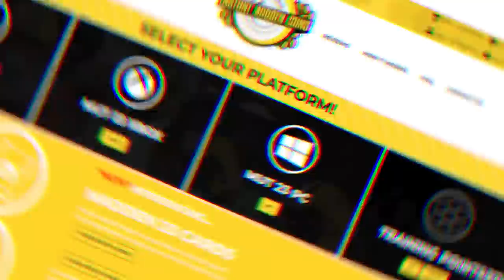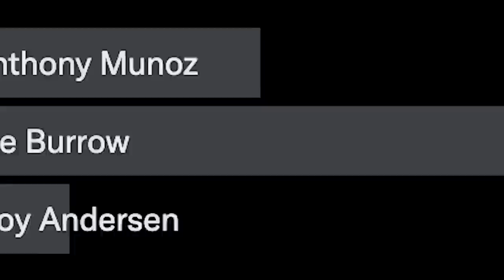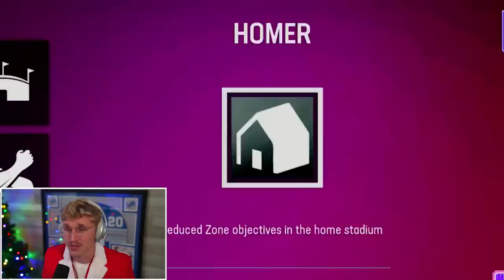Our New Halfback DOMINATES! Wheel of MUT! Ep. #26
Gentlemen… have you ever… touched grass? What was it like? See I have a crippling illness… I’m a gamer. I am built to grind the streets of Madden NFL, and the only grass I touch is the sweet sweet turf in the back of the endzone. I have been running man coverage since I came out the womb. And my only regret, is the feeling of real grass baby. Please enlighten me in the comments.